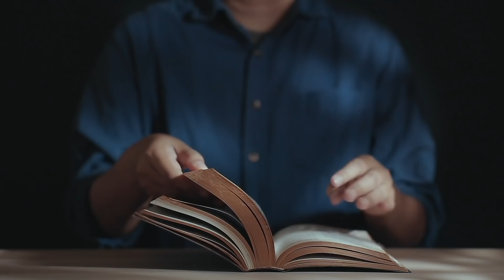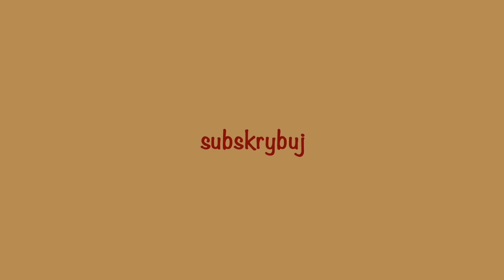Ewangelia (Mt 6, 7-15) z komentarzem - 17 06 2021